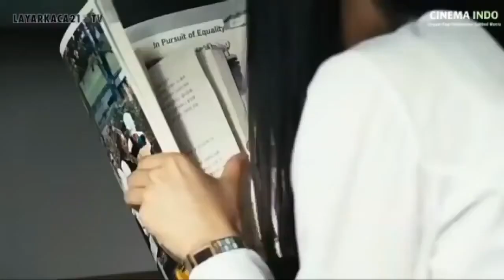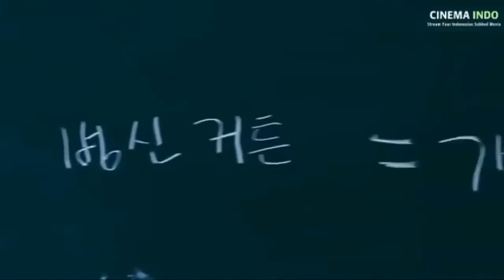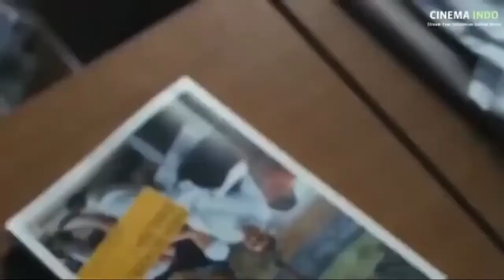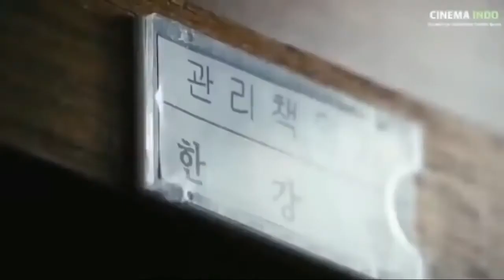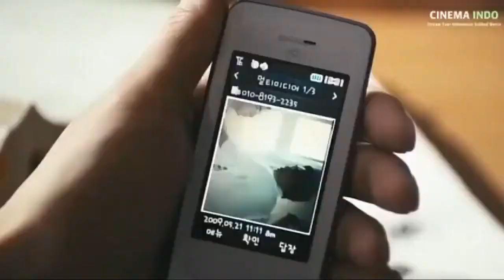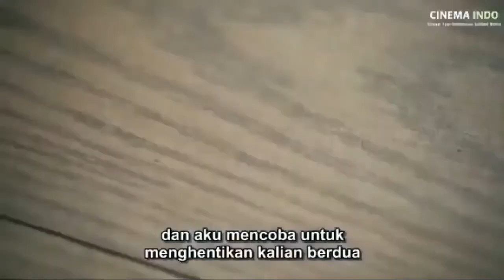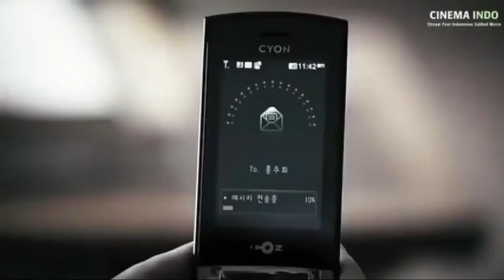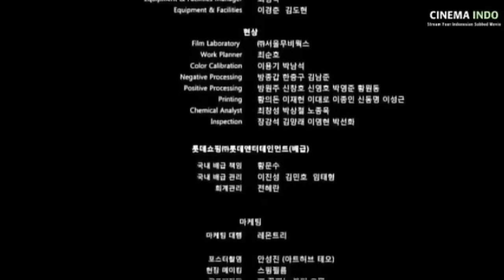FILM KOREA DETECTIVE IN 40 MINUTES 2009 FULL MOVIE | FILM DRAMA KOREA SUB INDO